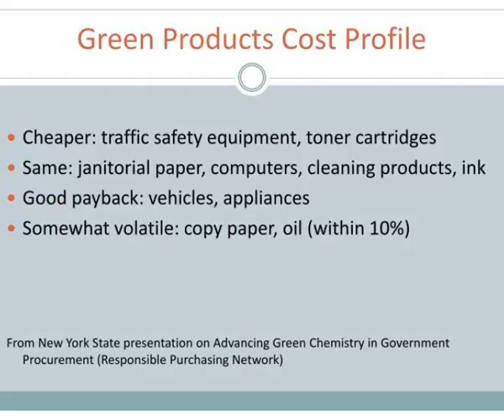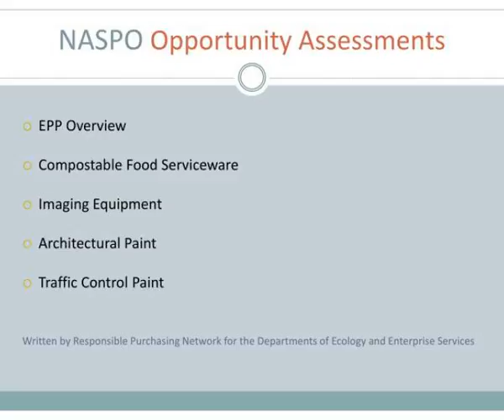buy green save green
Buy Green, Save Green.  Green Purchasing Tools   from Washington State   Tina Simcich, Waste 2 Resource Program  Department of Ecology.  Reuse and Surplus Programs.  Eliminates  purchase costs and shipping fees  Reduces procurement staff cost.   Reduces cost of trash haulage. Slideshow 3061732 by armina
 show1 : Buy green save green

 show2 : Reuse and surplus programs

 show3 : Buy green save green website

 show4 : Green products

 show5 : Green products cost profile

 show6 : Green cleaning programs

 show7 : What s your story

 show8 : Naspo opportunity assessments

 show9 : Green purchasing listserv

 show10 : Questions